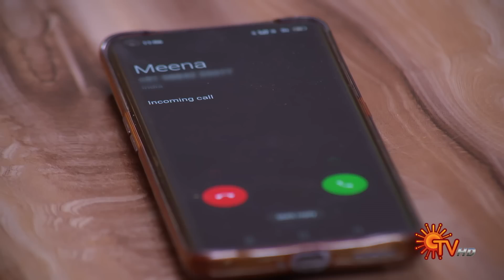Abiyum Naanum - Promo | 02 August 2022 | Sun TV Serial | Tamil Serial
Watch the Latest Promo of popular Tamil Serial AbiyumNaanum that airs on Sun TV.

Watch all Sun TV Serials FREE on SUN NXT App. Offer valid only in India till 31st August 2022.